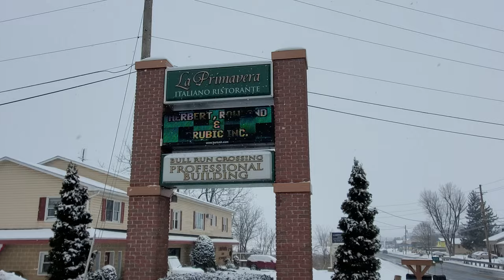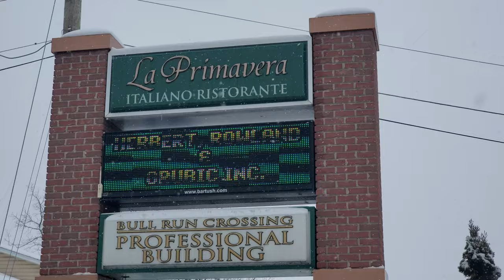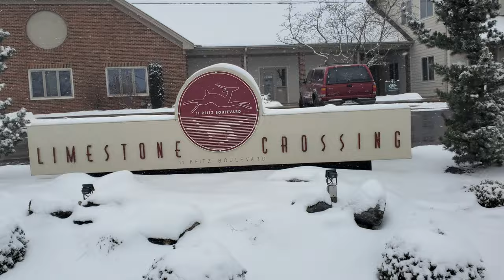Walking in southwest Lewisburg in a snowstorm (01/19/2024)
Walking in SW Lewisburg on a cold and snowy Friday.